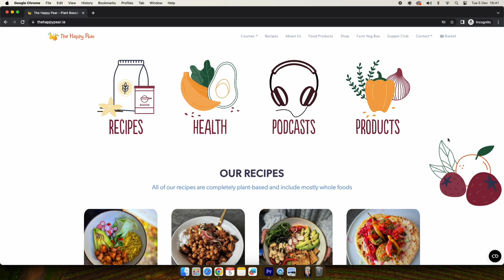The rise of Zero-waste restaurants, a Silo Story with chef Doug McMaster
We are proud ambassadors of Instant Brands ! From Airfryers to Instantpots, they have an amazing range of cooking appliances that will save you time, use less oil and create incredibly tasty dishes. Dave is obsessed and uses them nearly every meal time!

Sign up to our Newsletter, for updates on our latest recipes, events and news.

In this week’s episode, we chat with Douglas McMaster, the visionary behind London's Silo – the first zero-waste restaurant. Recorded during Douglas's visit to Greystones, this episode delves into Silo's journey and the challenges of pioneering sustainability in dining.

Main topics covered include:
Silo's Journey:
The inspiration behind Silo.
Challenges of establishing a zero-waste restaurant.
Impact on the local culinary scene.

The Happy Pear Connection:
Shared experiences, challenges, and triumphs in sustainable gastronomy.

Douglas's Backstory:
Culinary evolution and commitment to sustainability.
Pivotal moments shaping the Silo vision.
Join us for insights and inspiration on sustainable dining with Douglas McMaster. Thank you for being part of our journey towards a greener future.

Dave & Steve x

Produced by Sean Cahill & Sara Fawsitt